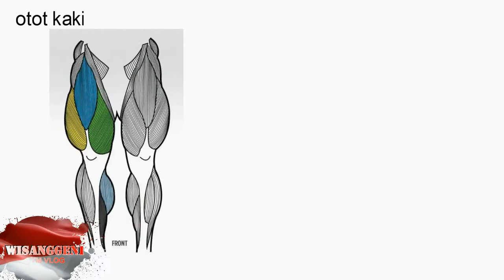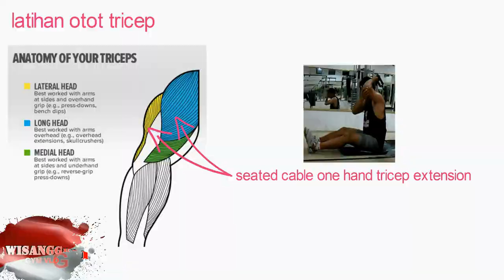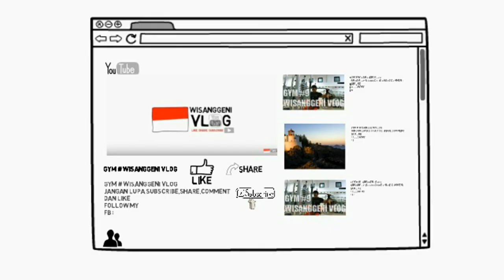latihan kaki dan triceps variasi 9